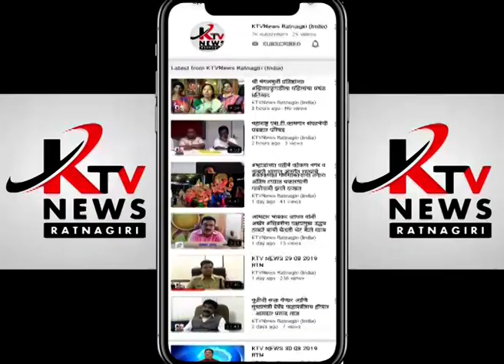आमदार उदय सामंत यांची पत्रकार परिषद...